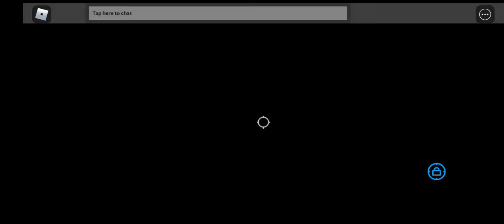MM6 [INSANE PLAYSS] no sound btw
MM6 I hit some of the best shots would you consider me the best mm6 player? make sure to sub and like